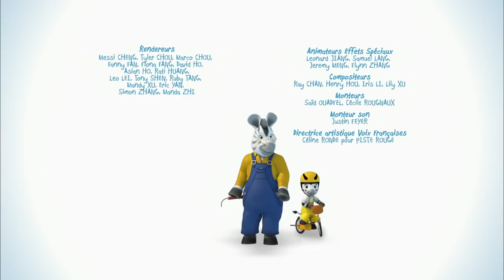Zou | Le roi Zou | Saison 1 Episode 4 | Zou en Français